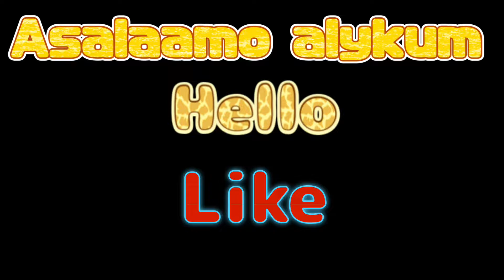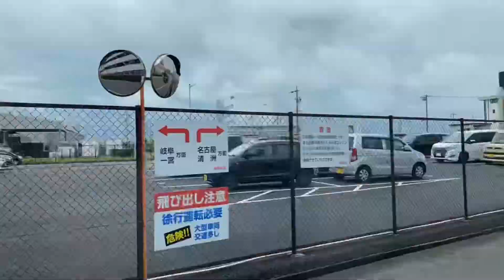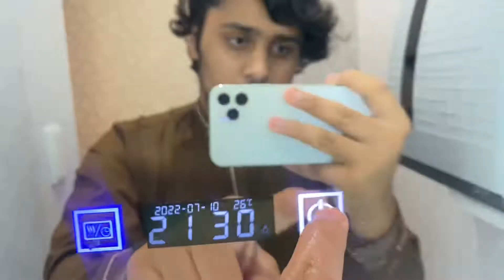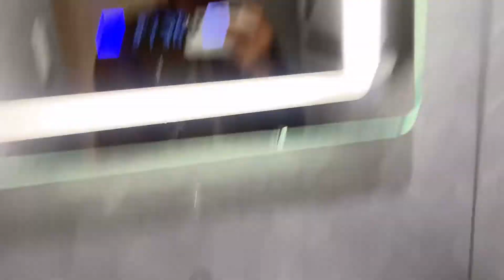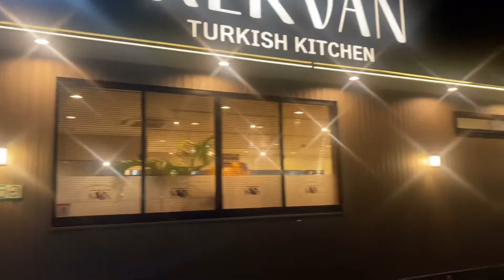Ameer hamza ki new gun || Eid day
TRT ERTUGRUL GHAZI BY PTV

Sister channel link

Brother channel link